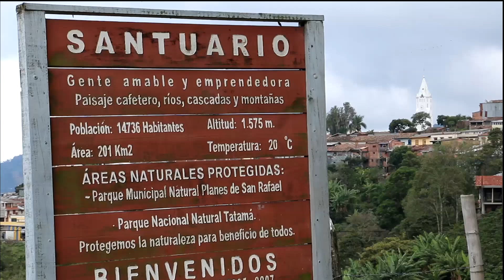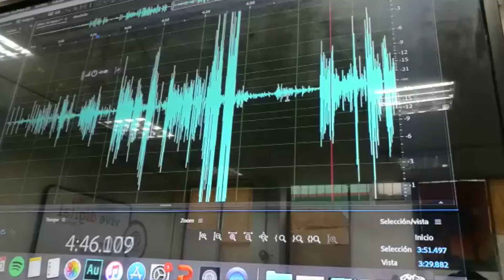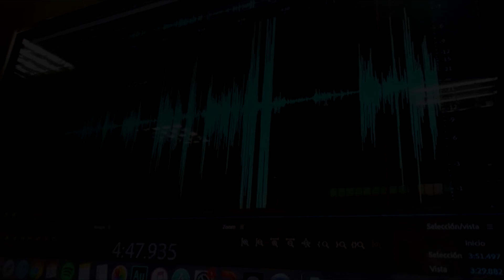PRODUCCION RADIAL. CLUB TIC